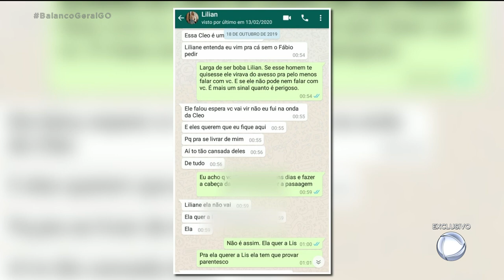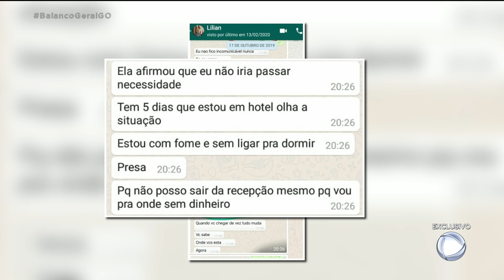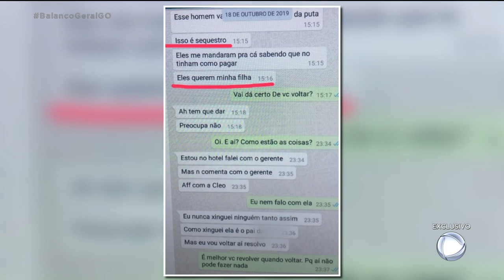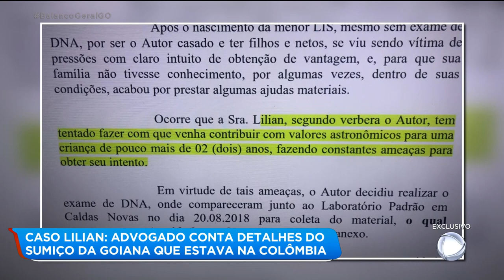ADVOGADO CONTA DETALHES DO SUMIÇO DA GOIANA QUE ESTAVA NA COLÔMBIA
Você vai ver agora com exclusividade uma entrevista com o advogado da família de Lilian, a goiana que desapareceu ao sair do aeroporto de Goiânia, depois de chegar de uma viagem da Colômbia. Prints de conversas mostram o desespero da mulher enquanto estava no hotel fora do Brasil.